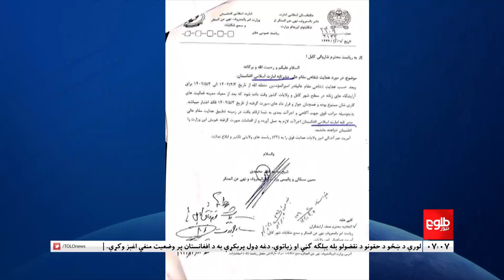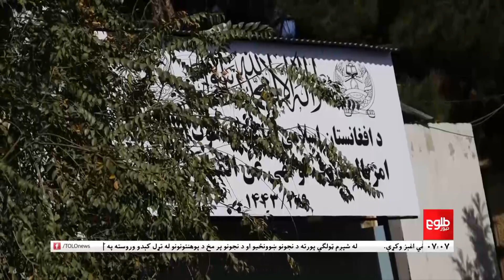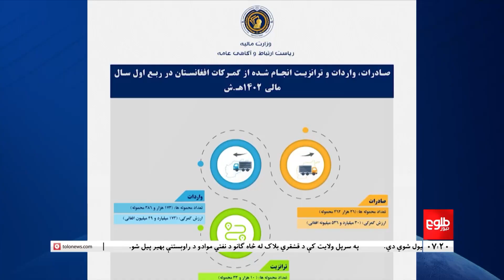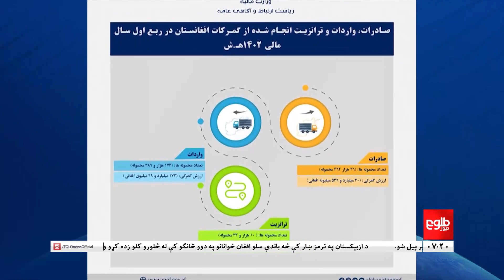Lemar News - 08 July 2023 - د لمر د ۷ بجو خبرونه د ۱۴۰۲ لمریز کال د چنګاښ ۱۷مه